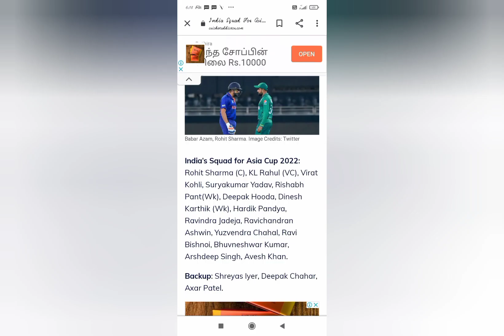Asia cup india playing 11 full of my opinion